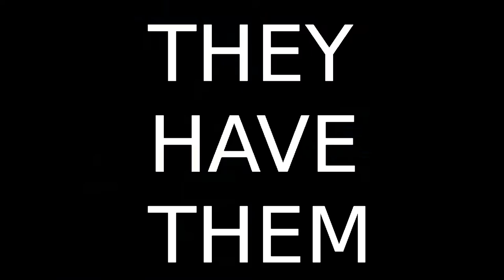deathblades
A DEATH BLADES